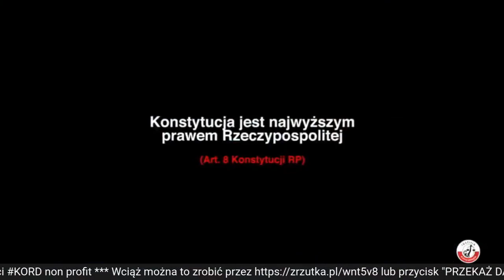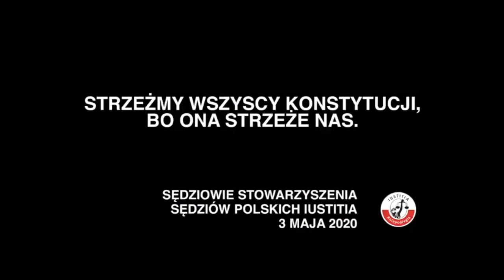"Sędziowie Niezłomni" - Paweł Juszczyszyn, Beata Morawiec, Igor Tuleya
To już rok od Marszu Tysiąca Tóg, który przeszedł w proteście przeciwko tzw. ustawie kagańcowej sprzed Sądu Najwyższego pod Pałac Prezydencki, a stamtąd pod Sejm. Zjednoczył on na ulicach Warszawy tysiące prawników i obywateli walczących o praworządność. 11.01.21 spotkamy się z niektórymi bohaterami tej walki o zachowanie niezawisłości sądownictwa w Polsce.
Porozmawiamy o przyszłości sądów, jak i samych sędziów, którzy dochowując wierności przysięgi Sędziego Rzeczypospolitej Polskiej, dziś ponoszą tego zawodowe i osobiste konsekwencje wymierzane przez  autorytatywną władzę.